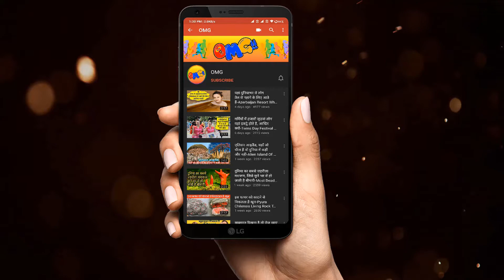72 डिग्री का तापमान लोगों का खून जमा देता हैं यह शहर-World's Coldest Village, Oymyakon, Russia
72 डिग्री का तापमान लोगों का खून जमा देता हैं यह शहर-World's Coldest Village, Oymyakon, Russia |

Thanks